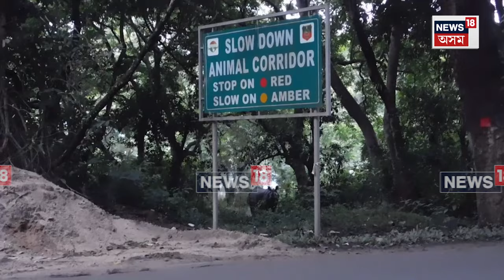Kaziranaga National Park | ক্ৰমাৎ সামকাটিছে কাজিৰঙাৰ বান পৰিস্থিতি | Assam Floods News | N18V